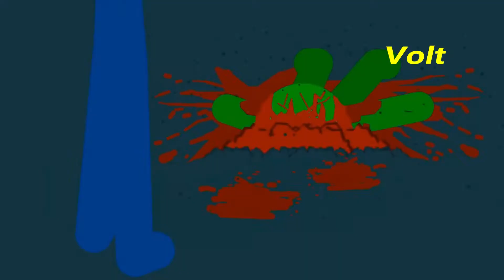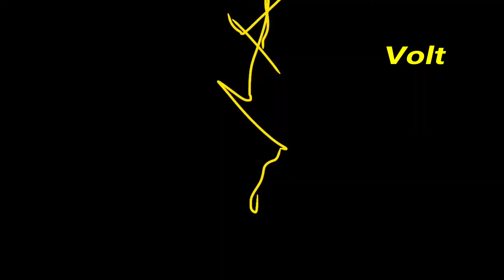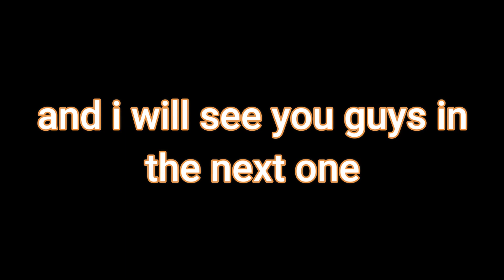THE SUPER HERO COLLAB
hi guyssss iam sorry it took so long to upload thi collab but it is here i was busy bcz of this lockdown and i couldn't  upload for that iam sorry. if u like the video then smash the like button and subscribe to the channel and share the video.